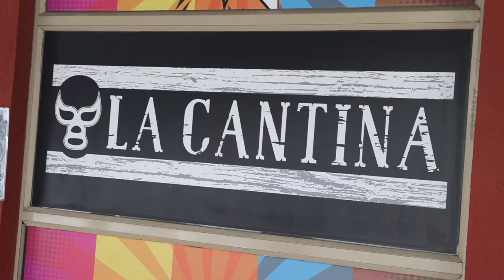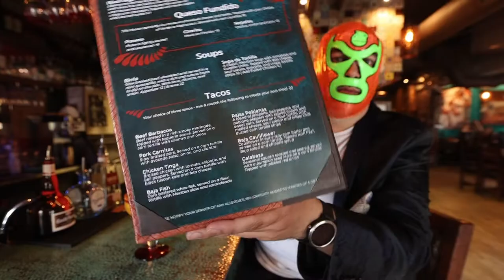Jarritos Cross Canada Taco Tour, Season 2, Stop 1: Whistler, BC!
Luch is on the loose once more for Season 2 of his Cross Canada Taco Tour and he’s landed in Whistler, BC in search of delicious tacos. 🌮

First stop? La Cantina Tacos followed by The Mexican Corner!

and follow along with Luch on Instagram you never know where he'll pop up next!